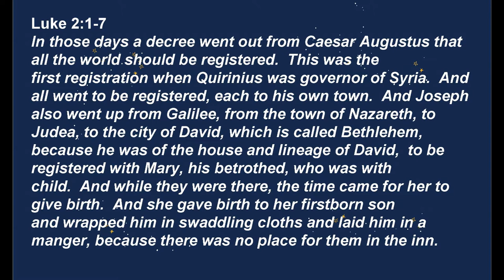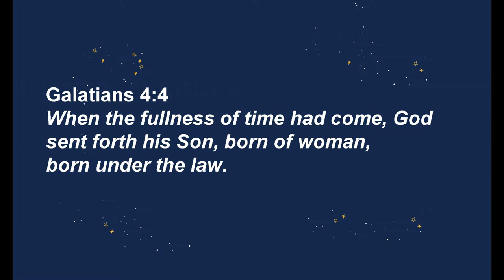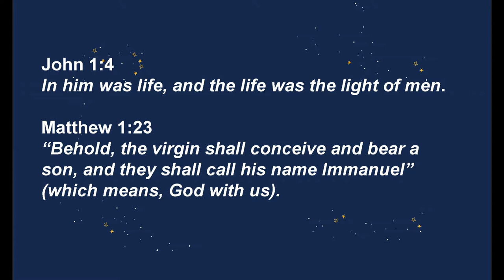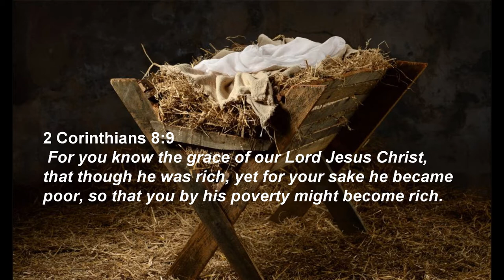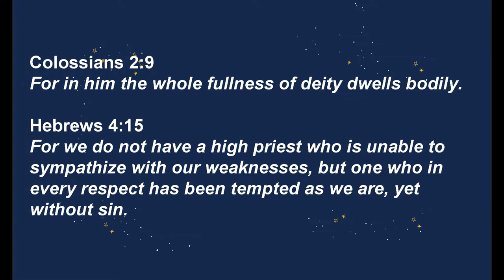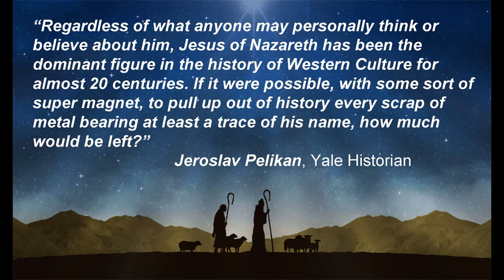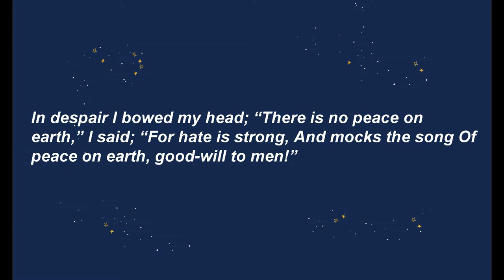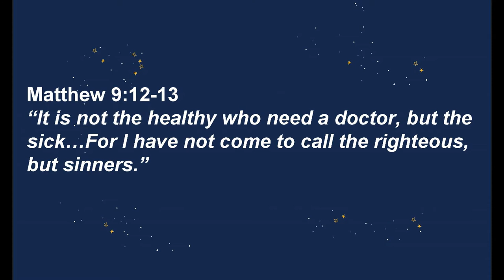Merry Christmas - I Heard The Bells